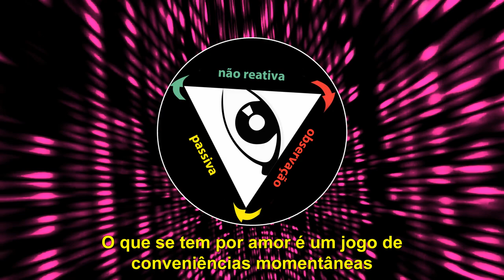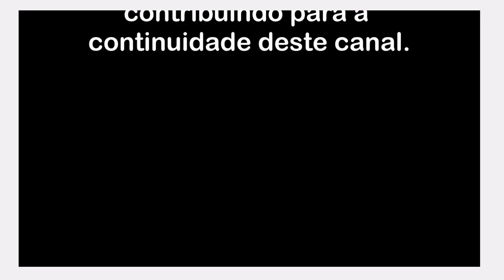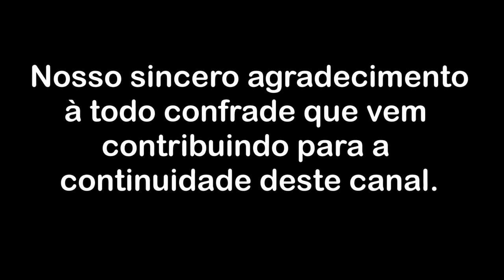O que se tem por amor é um jogo de conveniências momentâneas